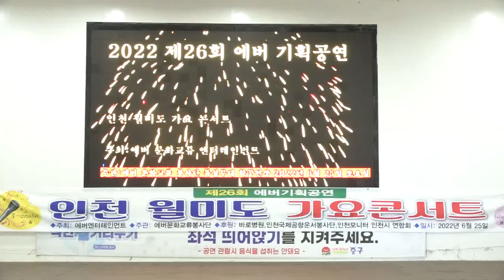MC가수 최현 *아모르 파티 원곡김연자* 개띠오빠 타이틀곡/제26회 에버 기획공연 인천 월미도 가요콘서트 학무대220625